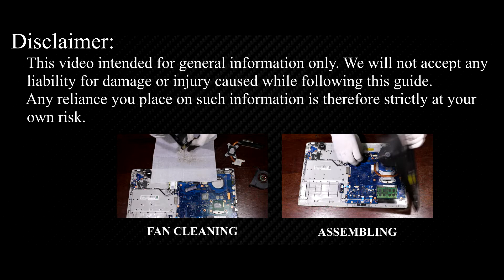How to upgrade RAM and SSD / Hard Drive in Samsung RV520, RV518, RV515, RV513, RV511, RV509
How to replace RAM memory or HDD replacement in laptop Samsung RV520, RV518, RV515, RV513, RV511, RV509

SSD Samsung Evo 860
SSD Crucial

Installing SSD instead of ordinary HDD is good decision almost in any case. This upgrade'll greatly decrease time of loading any program from laptop storage to memory, because almost any moder laptop CPU loads data to RAM faster, than any laptop HDD can read. In case when your laptop freezes because of lack of memory you need to upgrade RAM. Sometimes you can just add some more RAM cards to free slot, and sometimes you need to replace RAM card, when there's no free slots for new. But in any case you need RAM card same type that is installed to you laptop: it's always SO-DIM (laptop type of memory) and other characteristics depends on your laptop and RAM installed in it. In any case I'll place links to most likely RAM cards, that must fit to your laptop in description and in 1st comment of this video.